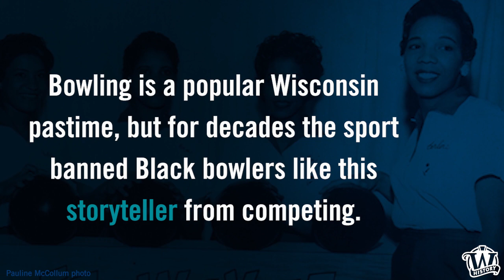WHS 175: Earlene Fuller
Storyteller Earlene Fuller was a national champion bowler who designed uniforms that helped African American competitors celebrate their heritage.

As Women's History Month begins, we continue the celebration of the Society's 175th anniversary by sharing stories of inspiring female visionaries, changemakers, and storytellers.